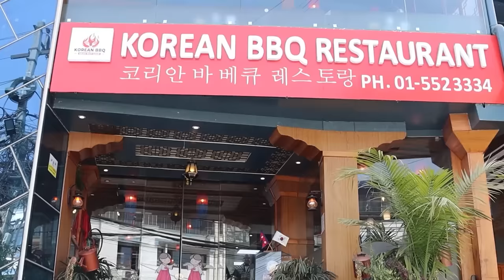अन्तरजातीय विवाह गरेका जोडीलाई परिवारले नस्वीकारे पछि भावुक हुँदै मिडियामा। Mero Online Tv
Host:- Rakshya Basnet
Guest:- Naresh Bhusal
              Aayusha BK